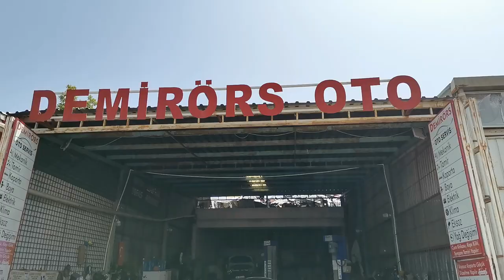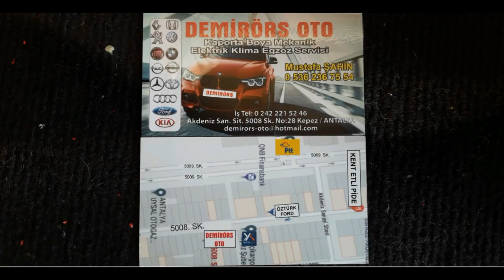Antalya Engelli Araç İçin TSE Onaylı Elden Kumanda Edilebilir Gaz ve Fren Ekipmanı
Engelli araçları için TSE Proje onaylı elden kumanda edilebilir gaz ve fren ekipmanı tanıtımı ile test sürüşünü İzlemektesiniz. Uygulama Antalya Demirörs Oto Servisi, Mustafa ŞAHİN tarafından 2023 model Dacia Sandero aracına gerçekleştirilmiştir, iyi seyirler.
DEMİRÖRS OTO SERVİSİ MUSTAFA ŞAHİN (OTO KAPORTA USTASI) ANTALYA AKDENİZ SANAYİ SİTESİ 5008 SOKAK NO:28 TEL: , GSM: 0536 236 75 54

Diğer Oto Mekanik-Elektronik-Kaporta-Boya İşlemleriniz İçin Uygun Fiyat ve Yüksek Kalite ile hizmetinizdeyiz.